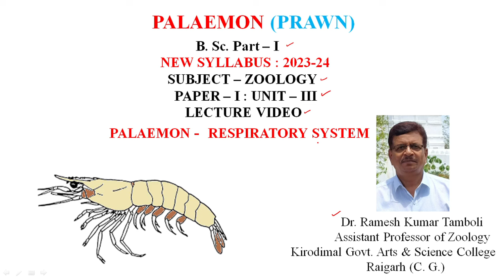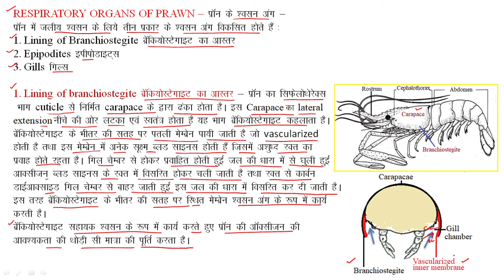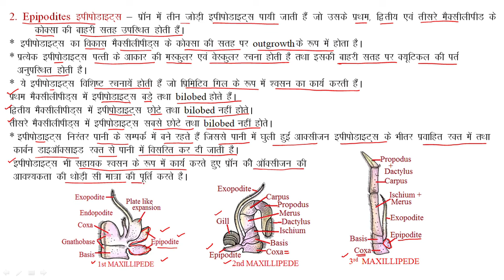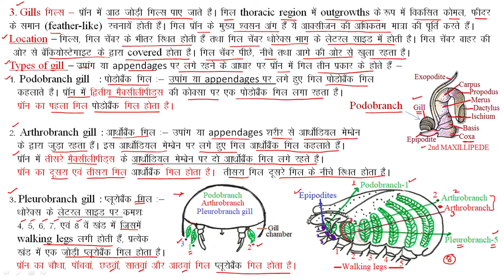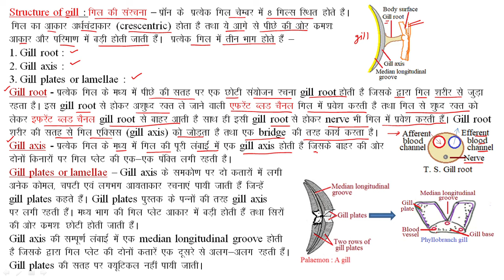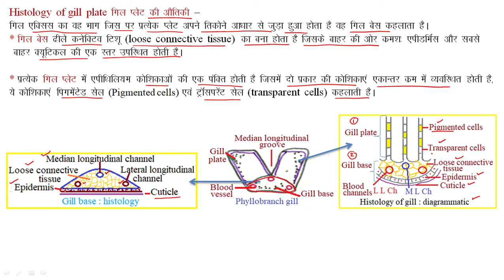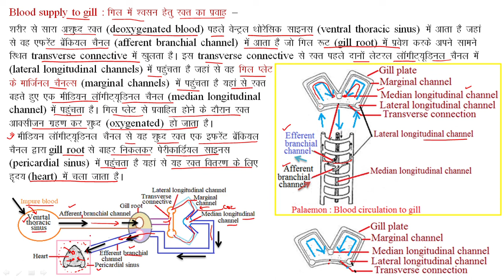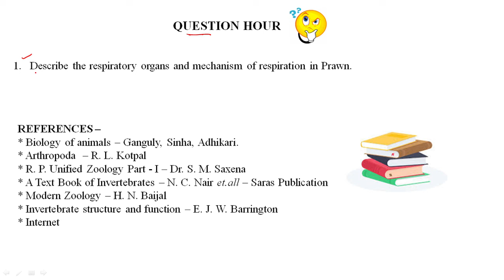Palaemon (Prawn) Respiratory System | Zoology | Dr. R K Tamboli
Subject - ZOOLOGY
Paper - I
Unit - III
Chapter - II : TYPE STUDY : Palaemon (Prawn)
Title - Palaemon (Prawn) Respiratory System
By - Dr. R. K. TAMBOLI